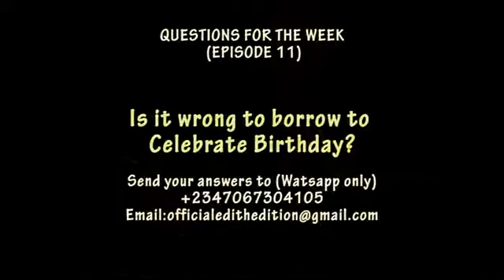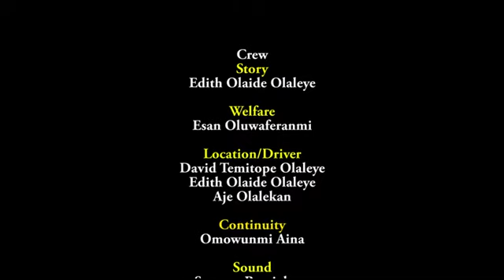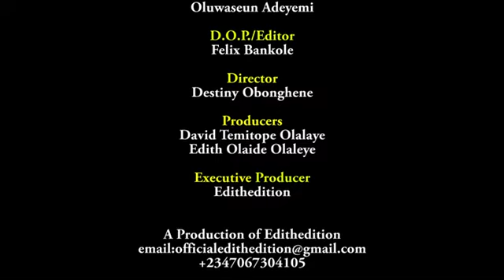MY IDENTITY episode 11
Tonia now have the opportunity to hug her boss, will it come to pass? drop comment